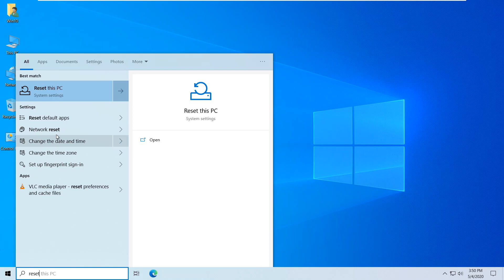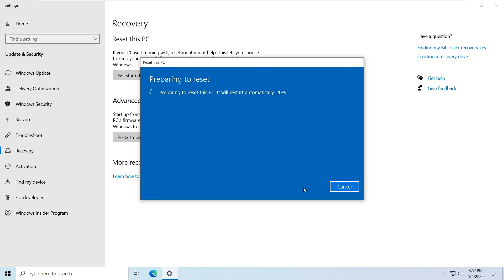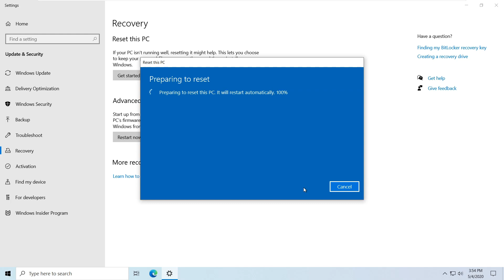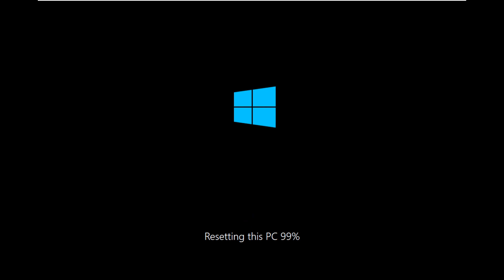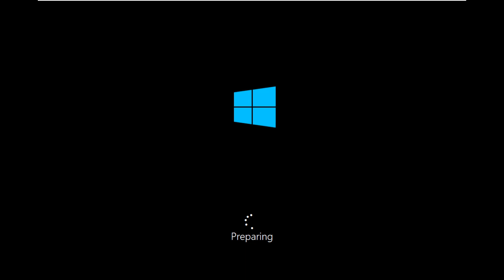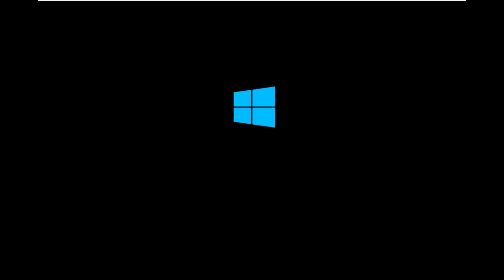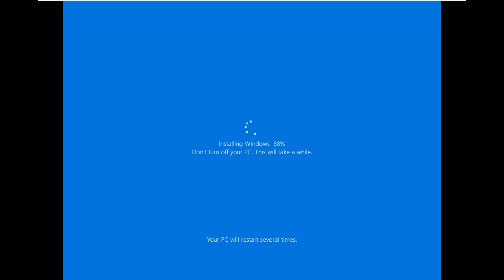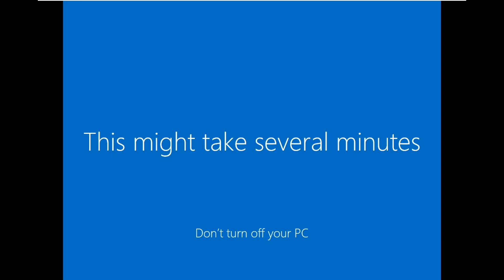How to Reset Windows 10 to Factory Settings without Losing any Personal Data (2020)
Windows 10 reset to factory settings without losing any personal files. and You can choose to keep your personal file or data. Windows 10 reset without any using USB or Disk.
If you Windows is running not working well you can try this method.
Please let me know or thumb up if its going work properly after you reset it.